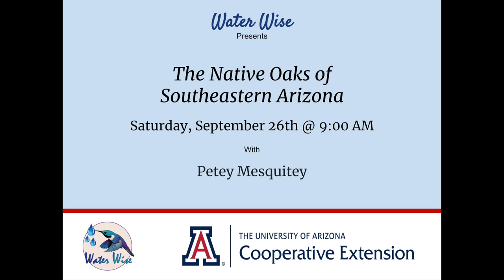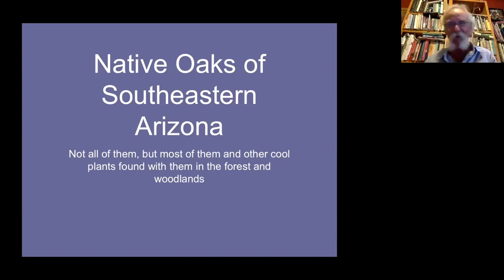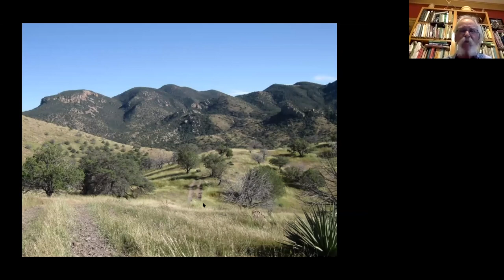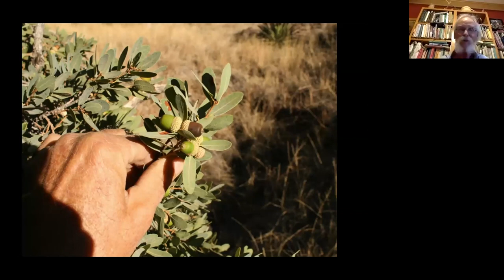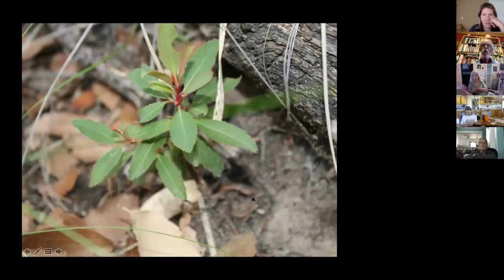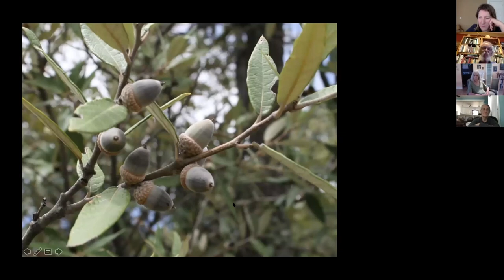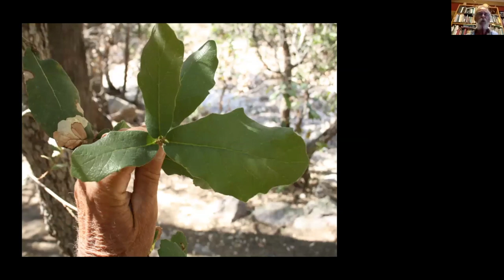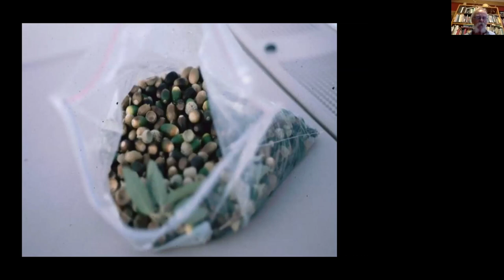Native Oaks of Southeastern Arizona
Petey Mesquitey will talk about the native oaks he has observed and grown over the last 25 years. Many other plants that are found in the woodlands associated with oaks will also be included in the presentation. There will be stories and poetry as well.

Petey Mesquitey was born and raised in Kentucky and came west to attend the University of Arizona. In the spring of 1980, after some years of college and ten years of playing country music in bars around the Southwest, he applied for a job as a laborer in a wholesale nursery. As he likes to say, 40 years on, “Doggone it, I’m still a laborer in a nursery!” In May 1992 he recorded and aired his first “Growing Native” radio show on Tucson’s community radio station, KXCI-FM. Every week ever since he has regaled listeners with stories of the flora and fauna found in the wild borderlands of southeastern Arizona. Petey and his librarian wife Marian (Mrs. Mesquitey) live on a small homestead near the Chiricahua Mountains with their dogs and cats and various other critters both domestic and wild.

Water Wise:  wwwwaterwise.arizona.edu